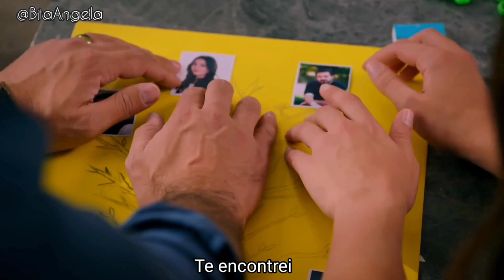Yaman & Seher-Emanet | Te Esperaba - Carlos Rivera ( Legendado/Tradução ) SehYam ❤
Twitter e Instagram: @BtaAngela